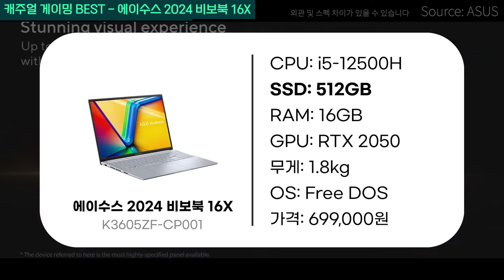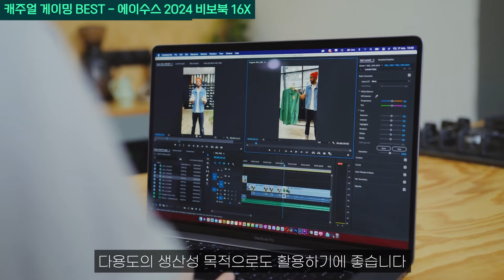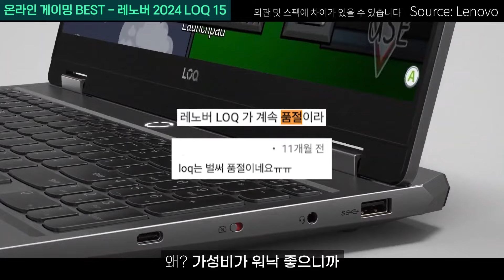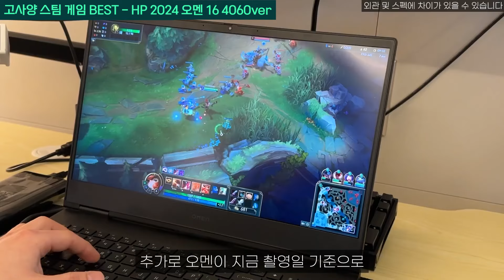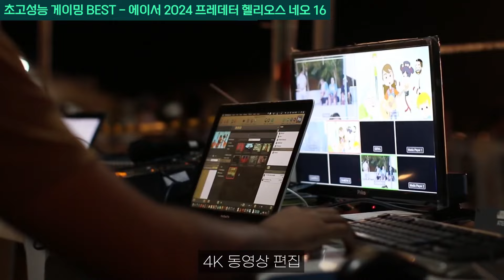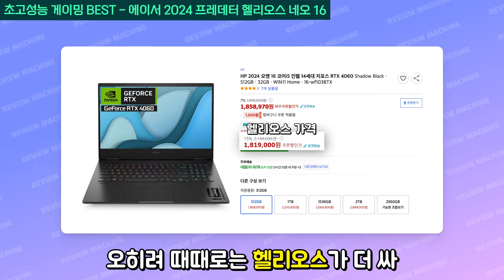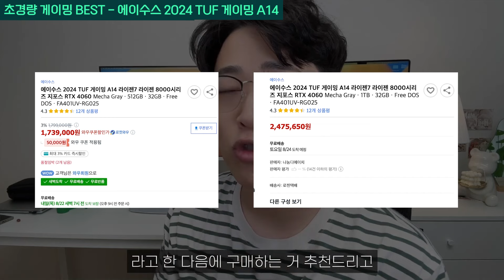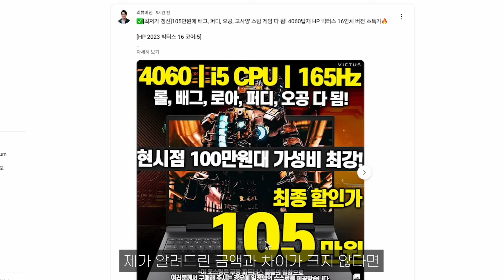“겜트북 고민ㄴㄴ” 2024년 3분기 게이밍 노트북 추천 BEST5! 이중에 고르면 끝!🔥┃가성비노트북｜게이밍노트북추천｜HP｜레노버｜ASUS｜학생노트북추천｜윈도우노트북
이 영상은 쿠팡 파트너스 활동의 일환으로 일정액의 수수료를 제공받습니다

📢 영상에 나오는 [쇼핑 팝업]클릭시
쿠팡 최저가 제품으로 연결됩니다😄

인기 제품 및 특가 정보는
채널 커뮤니티탭에서 확인 해주세요🙏

📢 게이밍 노트북 특성상 재고 부족으로 가격 변동이 큽니다.
링크 확인 후 몇 만원 차이라면 구입하셔도 좋고,
10만원 이상 차이 나면 며칠 눈여겨보다 정상가로 돌아오면 구매하세요😄

[캐주얼 게이밍 BEST]
✅ 에이수스 2024 비보북 16X
가격 : 699,000원
CPU : i5-12500h
SSD : 512gb
RAM : 16gb
GPU : RTX 2050 (4gb Vram)
무게 : 1.8kg
OS : 윈도우 미포함
*PD 충전 지원

[온라인 게이밍 BEST]
✅ 레노버 2024 LOQ 15
가격 : 989,000원(카드할인 추가시)
CPU : 라이젠 7 7435HS
SSD :  512GB
RAM : 12GB
GPU : RTX 4060(TGP 105W/8GB Vram)
무게 : 2.38kg
*PD 충전 지원

[고사양 스팀 게임 BEST]
✅ HP 2024 오멘 16 4060ver(FHD)
가격 : 1,439,000원(카드할인 추가시)
CPU : i5 13500HX
SSD : 512gb
RAM : 32gb
GPU : RTX 4060(8gb Vram/TGP 140W)
무게 : 2.35kg
OS : 윈도우 11홈
* PD 충전 지원

[초고성능 게이밍 BEST]
✅ 에이서 2024 프레데터 헬리오스 네오 16
가격 : 1,819,000원
CPU : 인텔 i9-14900HX
SSD :  512GB
RAM : 32GB
GPU : RTX 4070(TGP 140W/8GB Vram)
무게 : 2.8kg
*PD 충전 지원

[초경량 게이밍 BEST]
✅ 에이수스 2024 TUF 게이밍 A14 4050ver - 온라인 게임 추천
가격 : 1,299,000원
CPU : 라이젠 7 8845HS
SSD :  512GB
RAM : 16GB
GPU : RTX 4050(TGP 100W/6GB Vram)
무게 : 1.44kg
*PD 충전 지원

✅ 에이수스 2024 TUF 게이밍 A14 4060ver - 스팀 게임 추천(영상 소개 제품)
가격 : 1,499,000원(카드할인 추가시)
SSD : 512gb
RAM : 32gb
GPU : RTX 4060(8gb Vram/TGP 100W)
무게 : 1.46kg
*PD 충전 지원

인트로 00:00
에이수스 2024 비보북 16X 00:37
레노버 2024 LOQ 15 03:30
HP 2024 오멘 16 4060ver(FHD) 05:47
에이서 2024 프레데터 헬리오스 네오 16 07:49
에이수스 2024 TUF 게이밍 A14 11:05